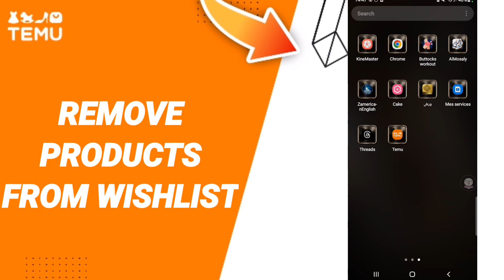How To Remove Products From Wishlist On Temu App